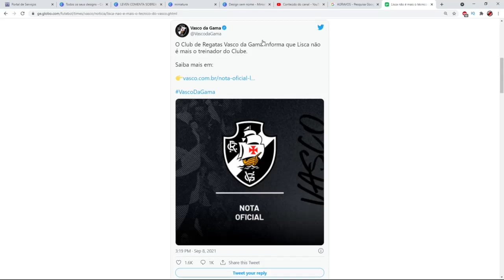LISCA NÃO É MAIS TECNICO DO VASCO - TREINADOR PEDE DESLIGAMENTO